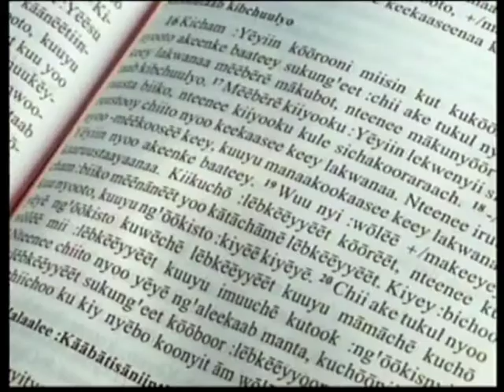Sabaot Bibel forhistorie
Alice og Iver Larsen har arbejdet på Mount Elgon i Kenya i 35 år.
Nu er der et skriftsprog på sabaot og en komplet bibel.